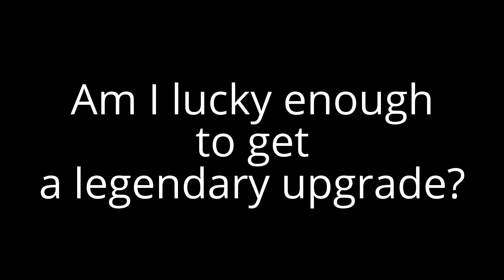WOW - Legion - Trying luck in getting a Legendary gear upgrade - Relinquished Gear Vendor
Got 100k Nethershards drop recently. Am I lucky enough to get a Legendary piece of gear?

Spending 100k Nethershards on Relinquished gear tokens.